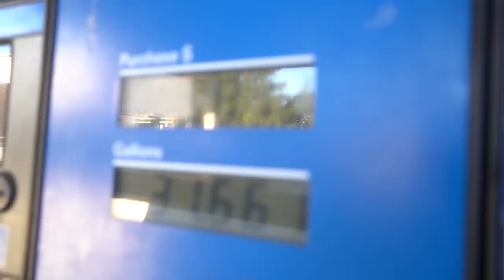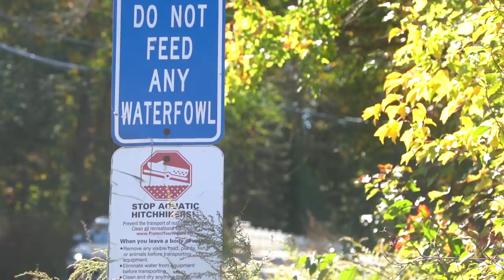A DISGUSTING and RARE Species Lives Under This Bridge.. (We GOT EM!!)-- Epic Day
nastyyyyyy slimy fish.